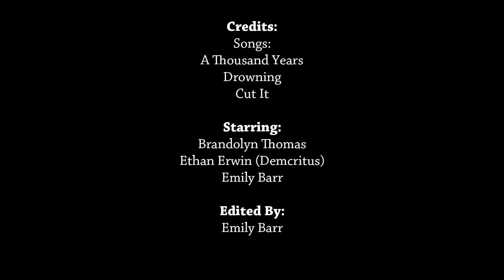Democritus Slays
This is the most lit chemistry video ever!